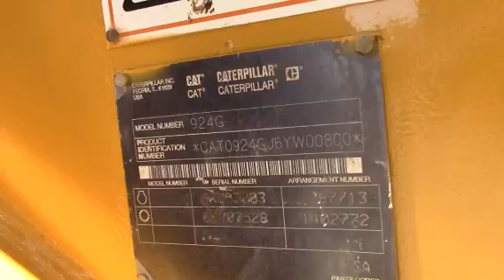2001 CATERPILLAR 924GZ For Sale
Title: 2001 CATERPILLAR 924GZ For Sale